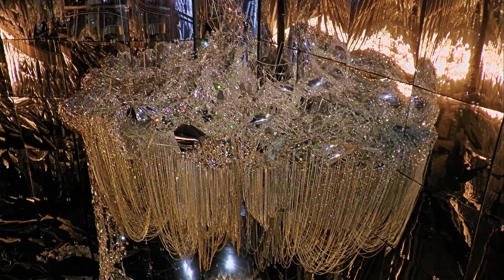Австрия. Надеяться на лучшее и жить дальше...или паниковать?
Австрия. Призываю перестать паниковать, нагнетать напряжение, впадать в депрессию!!!  Знаю... ВСЁ БУДЕТ ХОРОШО!!!
Всем привет.
меня зовут Евгений и я более 25 лет проживаю в Австрии.
Здесь я делюсь своим богатым опытом старого эмигранта
и также показываю свою жизнь  в городе Вена.
Всем ,кто видит свое будущее в Европе, смотрите мои видео
и делайте свои выводы. Я снимаю правду без прикрас.
Если Вам понравилось моё видео, жмите кнопку "Like" (палец вверх), делайте репосты, оставляйте комментарии .

... Обзор кооперативного дома в Вене. Квартира в нём...

Как искать и получить работу. Мой опыт...

. Вена. Лучшее место для жизни?...Вам решать...

. Почему я работаю на заводе...А не стал бизнесменом.?

... Вена. Работа на заводе. Разговор с рабочим...

. Вена. Что надо знать мигранту. Источники.

. Вена. Экология города. Перспективы. Жизнь в Австрии.

... Поиски работы и как её найти...

... Вена. Жить не работая.. Соц.помощь.

... Жизнь в Вене. Расходы. Кооперативное жильё.